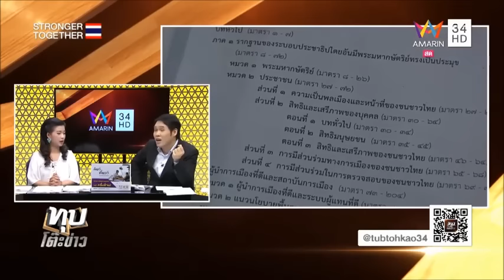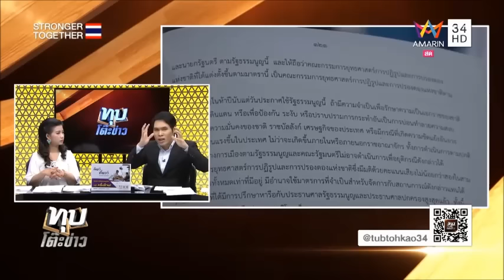ทุบโต๊ะข่าว 4 9 2558